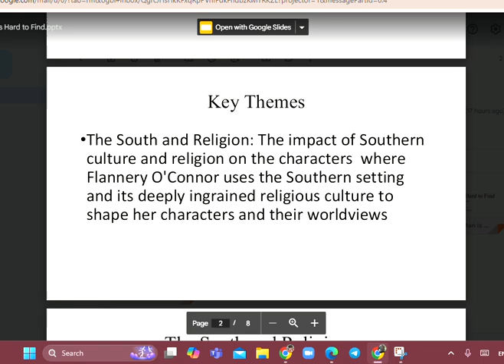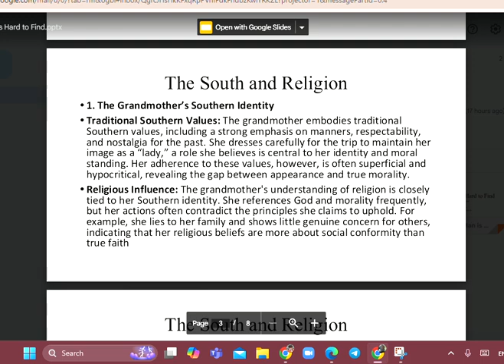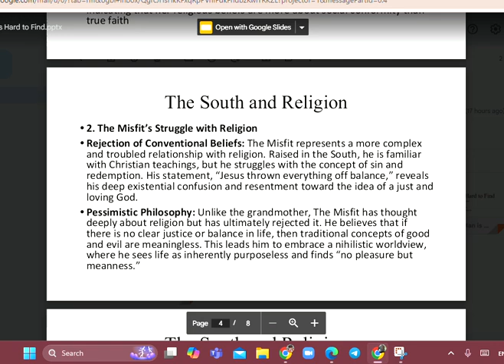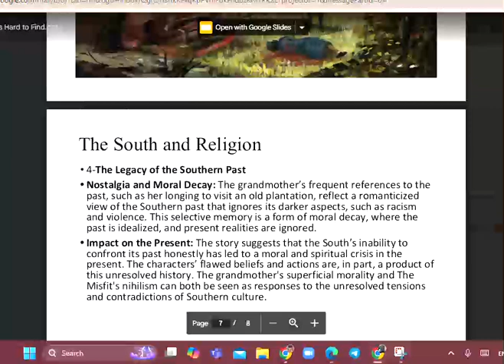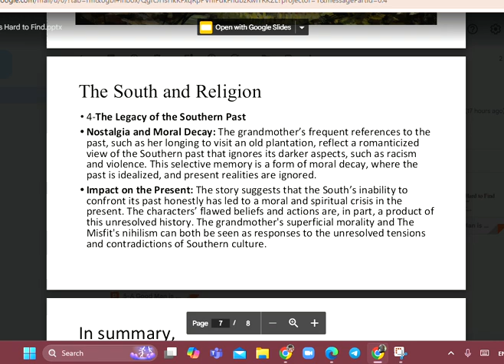قسم اللغة الانجليزية/ المرحلة الرابعة/ الرواية- محاضرة ٩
م.د ھالة سلمان حسن
جامعة بغداد/ كلية اللغات
قسم اللغة الإنجليزية